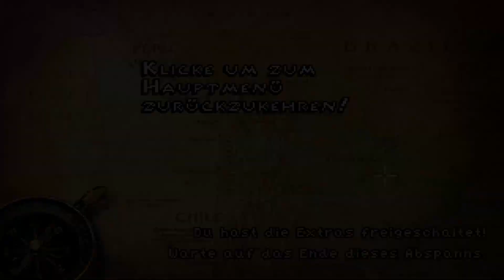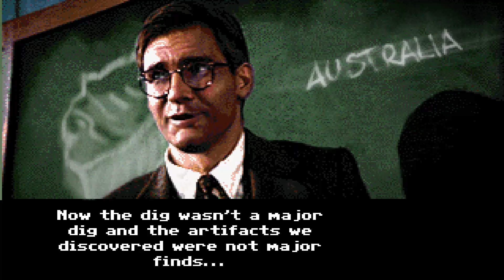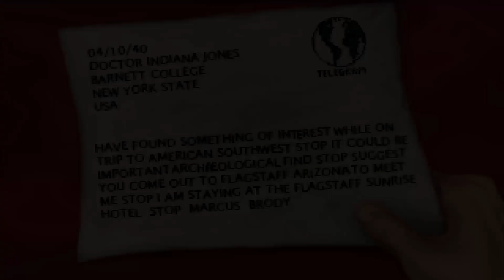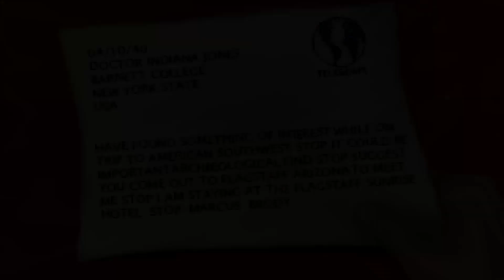Lets Play - Indiana Jones and the Reclic of the Viking (Deutsch) [Bonus Teil]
Willkommen zur Bonusfolge, in der wir uns ein weiteres kleines Demo anschauen, das die Entwickler vor vielen Jahren auf die Beine gestellt haben. Viel Spaß :)

PS: Leider habe ich erst zu spät bemerkt, das der Spielsound zu laut ist.

Das Spiel wurde von Fans programmiert und ist Freeware. Auch eine hoffentlich bald erscheinende Vollversion ist hier zu finden